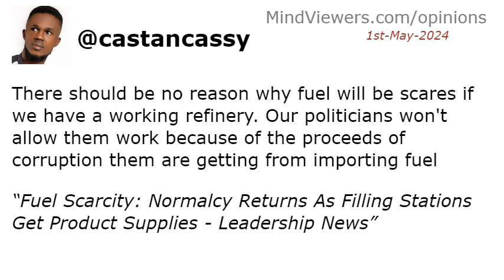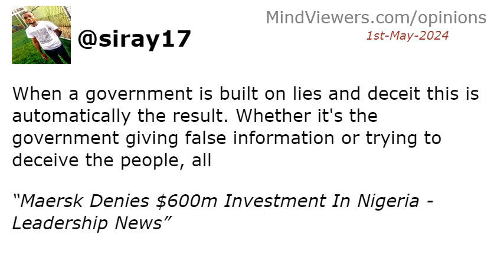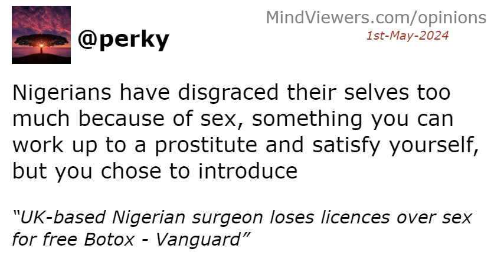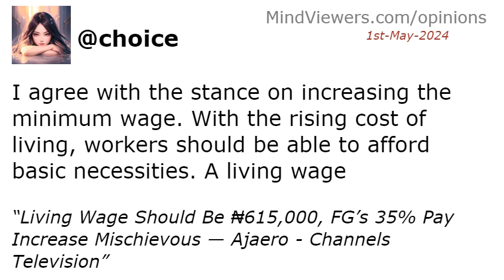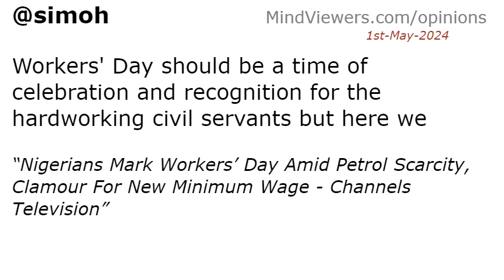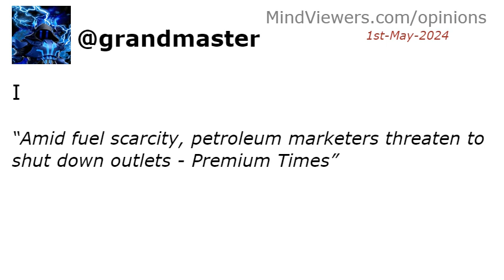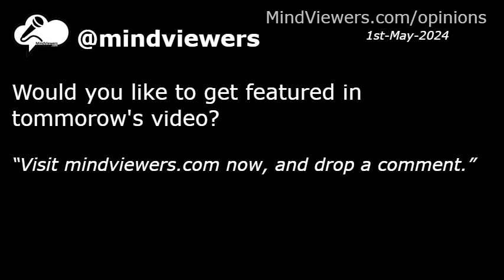Watch Interesting Reactions To News Of 1st-May-2024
A brief recap of people′s comments on Wednesday, May 1st, 2024 news headlines, in video animation.

 HEADLINES:
Fuel Scarcity: Normalcy Returns As Filling Stations Get Product Supplies - Leadership News
Anti-Graft Agency EFCC Receives Two Groups Of Protesters Supporting And Against Ex-Gov Yahaya Bello - SaharaReporters.com
We never promised $600 million investment in Nigeria during meeting with Tinubu: Maersk CEO - Peoples Gazette
Nigerian lawmakers complain about sitting arrangement in renovated chamber - Premium Times
Maersk Denies $600m Investment In Nigeria - Leadership News
FG Approves Salary Increase for Civil Servants - Daily Trust
UK-based Nigerian surgeon loses licences over sex for free Botox - Vanguard
Major Oil Marketers Confirm Petrol Availability, Say 300m Litres for Distribution This Week - THISDAY Newspapers
May Day: Better welfare awaits Nigerian workers, Akpabio assures - Daily Post Nigeria
Increasing minimum wage won′t worsen inflation, says TUC president - TheCable
Living Wage Should Be ₦615,000, FG’s 35% Pay Increase Mischievous — Ajaero - Channels Television
AMVCA 2024: Movies that dominated nominations list - The Eagle Online
Workers’ Day: Nigerians subsidising corruption, says Atiku - Punch Newspapers
Fuel scarcity: Motorists, commuters stranded in Abuja, other cities - Daily Post Nigeria
Super Falcons goalie Nnadozie wins best goalkeeper award in France - Punch Newspapers
Binance Founder Sentenced To 4 Months In Prison Over Money Laundering - Leadership News
Nigerians Mark Workers’ Day Amid Petrol Scarcity, Clamour For New Minimum Wage - Channels Television
Fuel scarcity: Reps demand clampdown on hoarders, assures product availability - Punch Newspapers
LG unveils K-Pop fiesta in Nigeria  - The Guardian
Nigerian Labour Congress Rejects Tinubu’s 35% Pay Rise, Demands N615,000 Minimum Wage - SaharaReporters.com
May Day: Increase of Minimum Wage imminent - Tinubu sends message to Nigerian workers - Daily Post Nigeria
Tinubu to Nigerian workers: Living wage will be announced soon -- your days of worrying are over - TheCable
Israel-Iran crisis responsible for fuel scarcity – IPMAN - Daily Trust
Relocate To Safer Grounds, Ogun Warns Residents In Floodplain Areas - Channels Television
Amid fuel scarcity, petroleum marketers threaten to shut down outlets - Premium Times
How I collected $600,000 bribe from contractors for Emefiele - ex-CBN staff - Premium Times